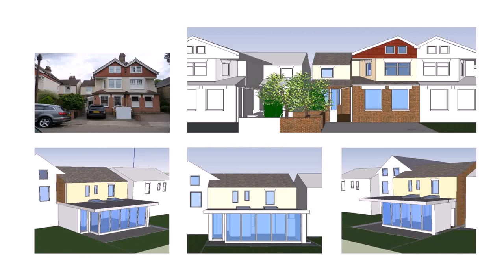House Design Ideas Uk (see description) (see description)